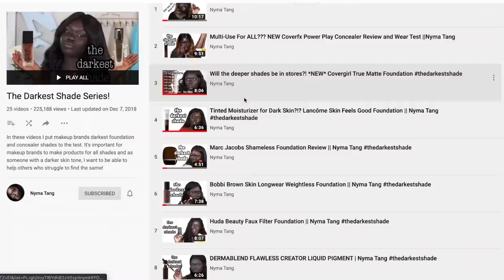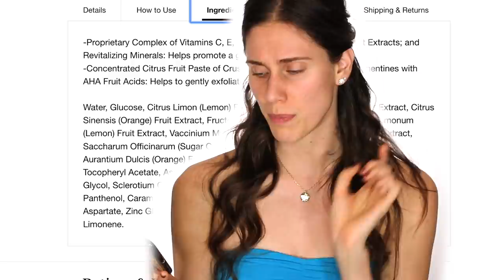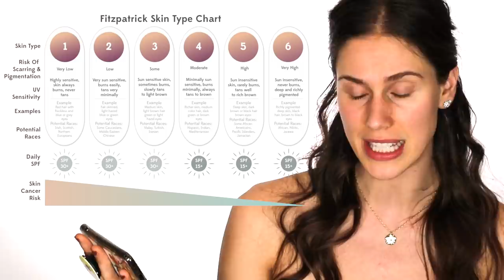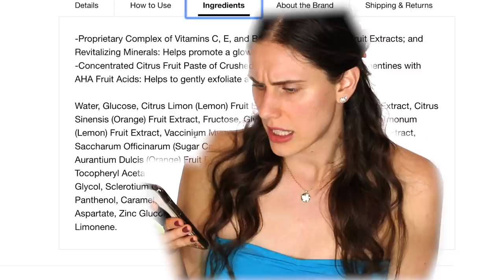Esthetician Reacts To Nyma Tang's Nighttime Skincare Routine | Go To Bed With Me | Harper's BAZAAR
Skincare Specialist Reacts To Nyma Tang's Nighttime Skincare Routine | Harper's BAZAAR 🦋 Subscribe & Hit the Bell Icon (and smash the like button!) for new videos on acne, beauty, vegan food, skin care, self-love, healthy living, and inspiration! (It's free and helps me know what kinds of videos you want more of!) Join our Inspirational Beauty Community with the Hashtag

🔴 If you enjoyed this video, please help others enjoy it by sharing (it really does help, because I try to keep content free for you!)